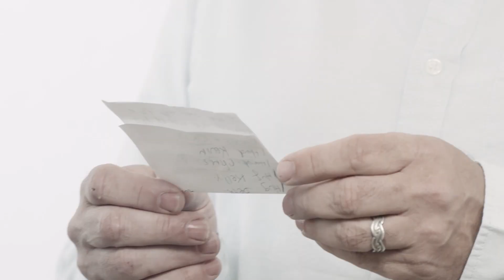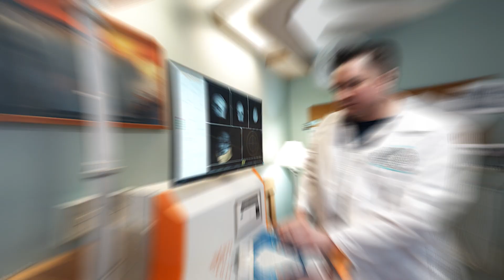Care Starts Here - Care New England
Care New England Health System is a trusted, integrated health care organization that fuels the latest advances in medical research, attracts the nation’s top specialty-trained doctors, hones renowned services and innovative programs, and engages in the important discussions people need to have about their health and end-of-life wishes. Care New England is helping to transform the future of health care, providing a leading voice in the ongoing effort to ensure the health of the individuals and communities we serve. Visit carenewengland.org to learn more about us.